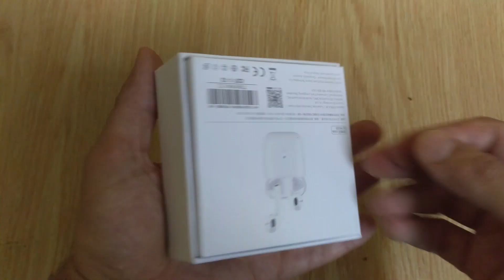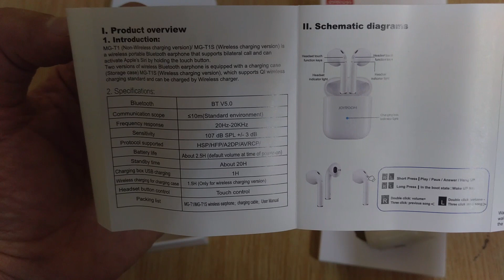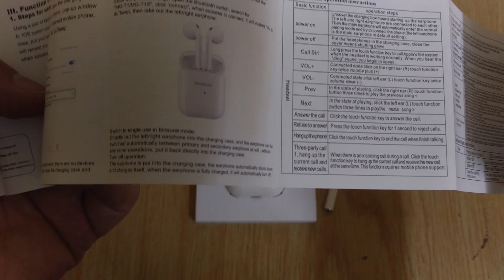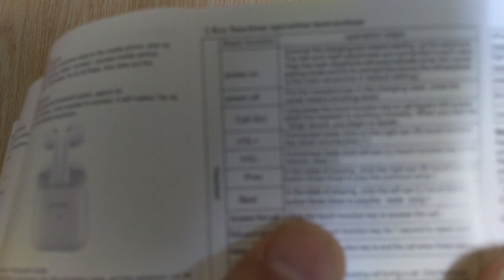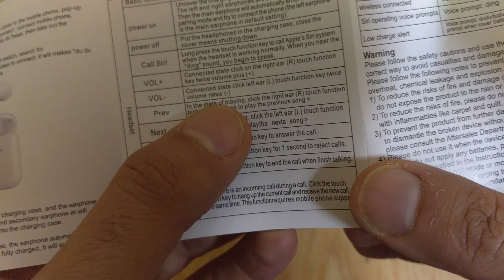فتح صندوق جويروم | joyroom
الرابط من موقع الشراء